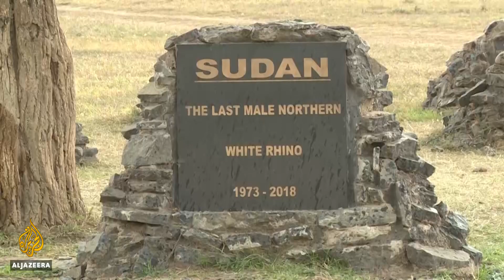Kenyan scientists harvest eggs to save northern white rhinos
Scientists in Kenya say the northern white rhino is one step away from being saved from extinction.
On Thursday they successfully carried out a ground-breaking procedure of harvesting eggs from the world’s only two surviving female northern white rhinos.
Sperm saved from the last living male northern white rhino called Sudan and a few others will be used to inseminate the eggs in an attempt to save the species.

Al Jazeera's Sara Khairat reports.